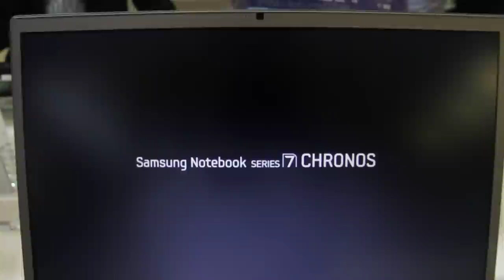Samsung Notebook SERIES7 CHRONOS(삼성 노트북 시리즈7 크로노스)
WIS2012 Samsung Notebook SERIES7 CHRONOS(삼성 노트북 시리즈7 크로노스)